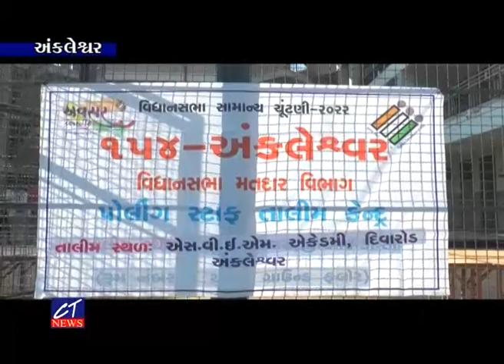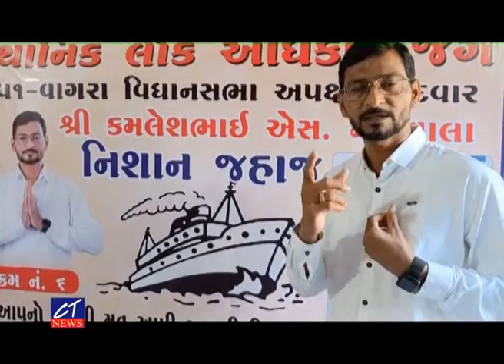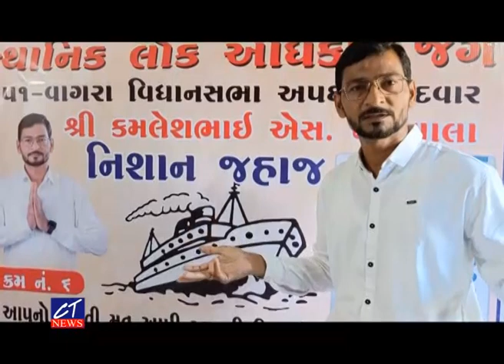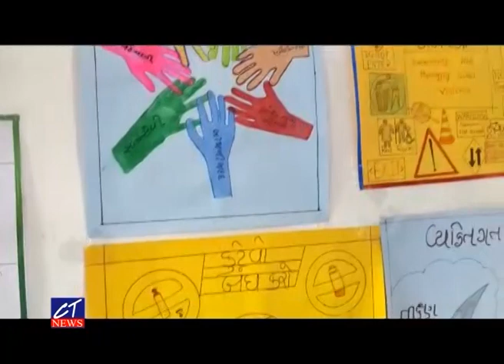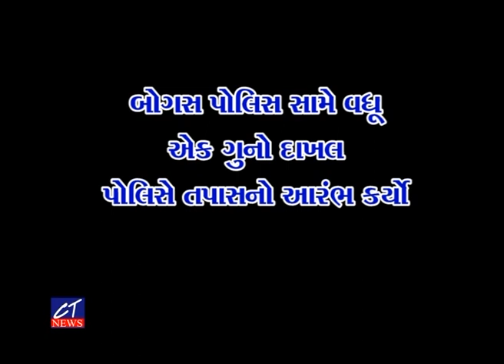CT News : 23-11-2022